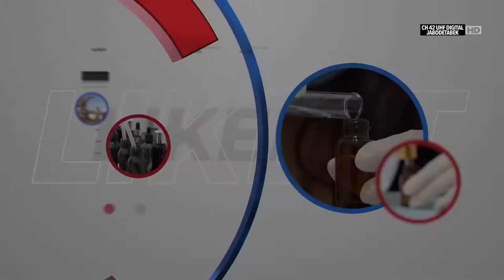NET. (Indonesia) - OBB Like It 2020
PT Net Mediatama Televisi (NET.) - Member of Indika Group/Net Visi Media)